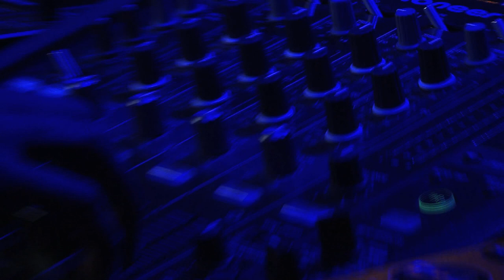Casanegra CONCERT 11 SEPT DON BIGG